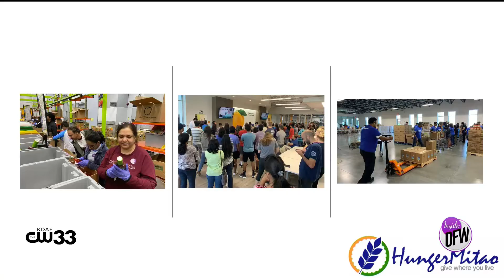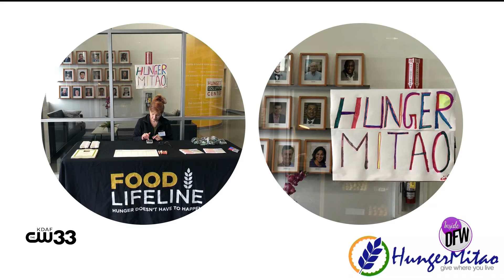North Texas volunteer movement has provided more than 50 million meals to those in need